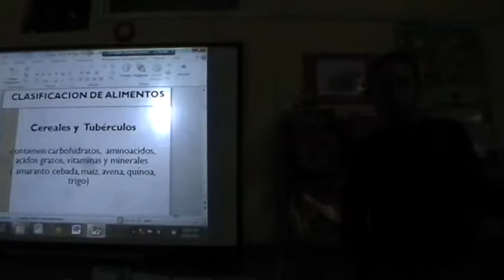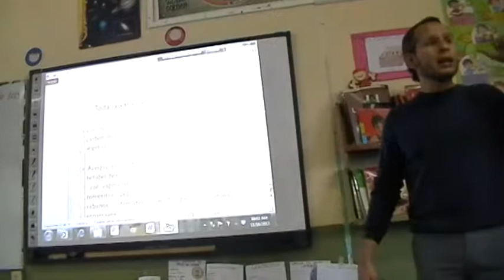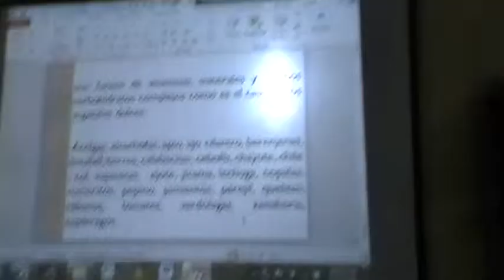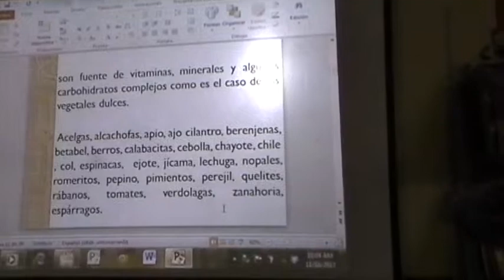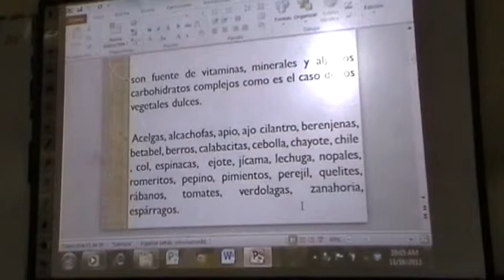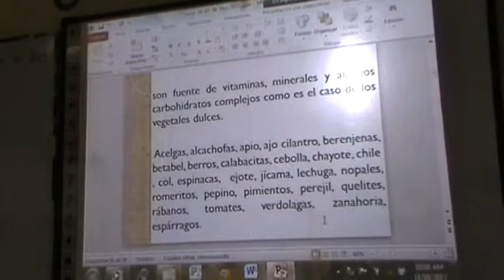taller de alimentacion 16-11-13 b